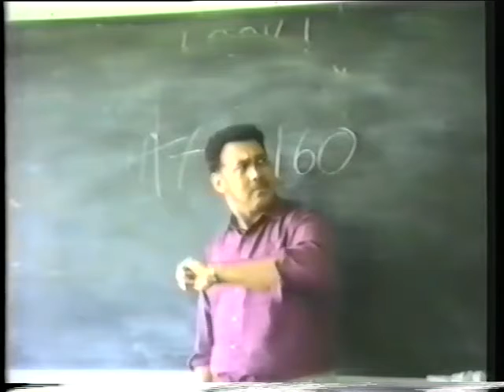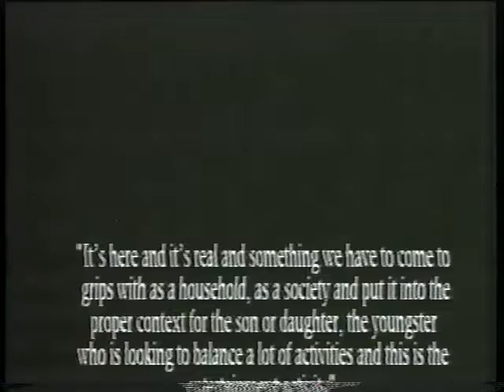Sonic Boom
Dewsbury College Project.
Documentary/Comedy about the negative effects of computer Games - 1992
Created By David Bowman, Martin Gauntlet, Adi Wells and Stephen Grimes